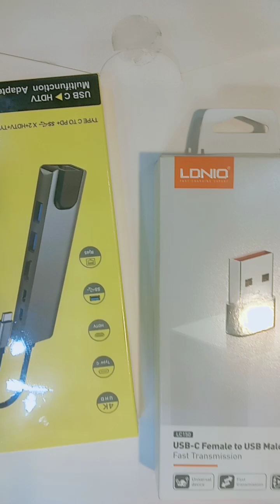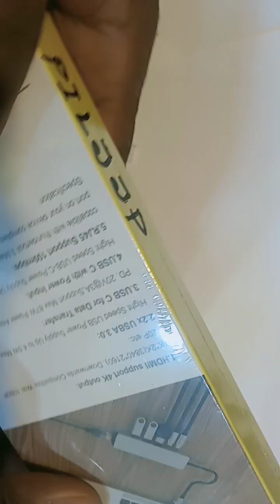Type C to USB তৈরি করুন এই ভিডিও দেখে।